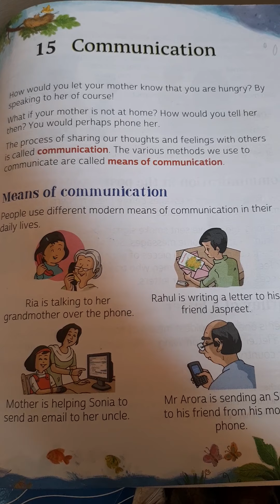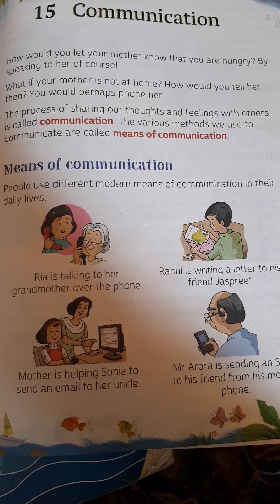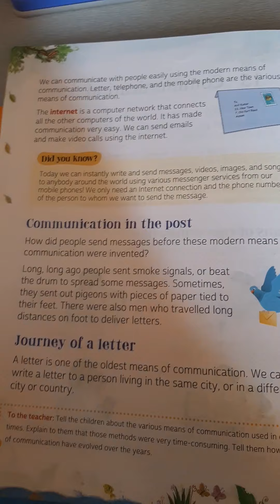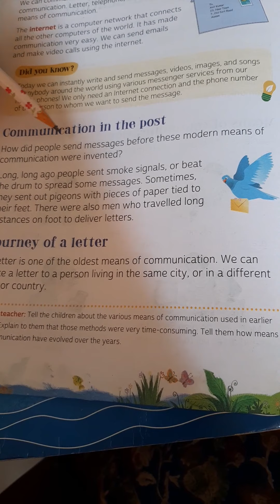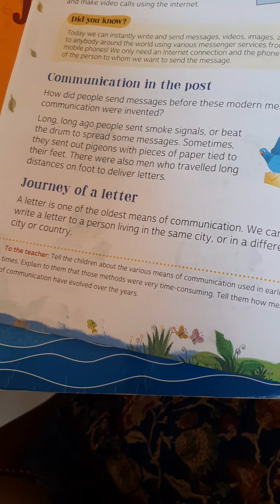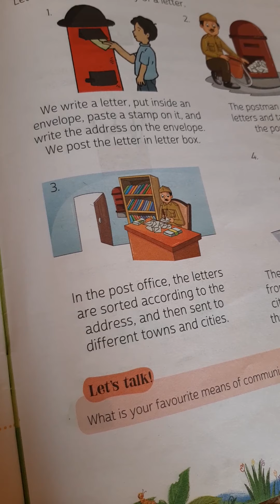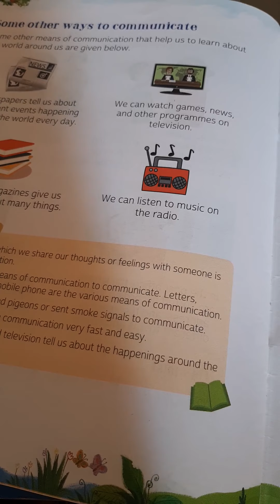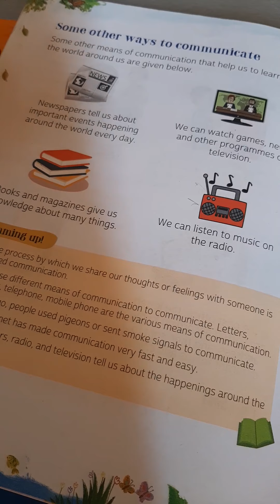class 2 evs.